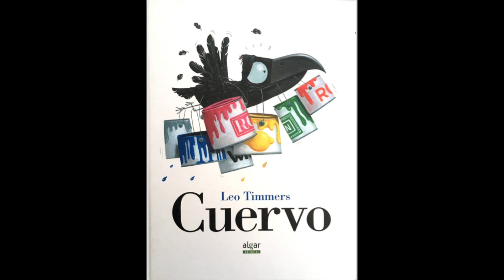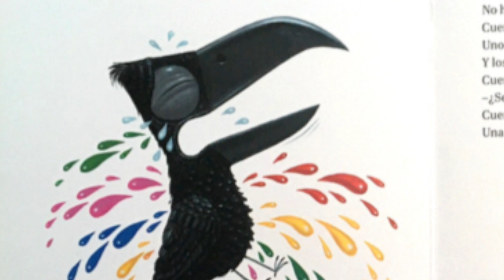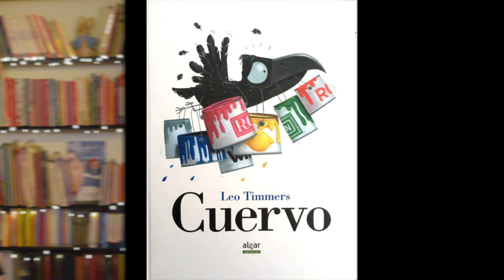"Cuervo" - Te cuento un cuento con Isabel Menéndez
El cuento de hoy se llama "Cuerco", un cuento escrito e ilustrado por Leo Timmers , para la editorial ALGAR.
y
Puedes dejar tus comentarios en:
Facebook: Te cuento un cuento con Isabel Menéndez